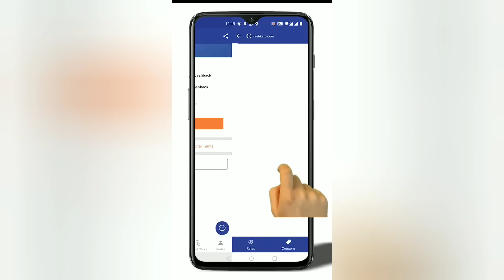MYNTRA FASHION HAUL | MYNTRA SALE SHOPPING | Thejathangu Diaries ❤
Hey guys
This is thejathangu and I'm back with a new video. Hope you all enjoyed the video.

CashKaro is offering up to 6% cashback on Myntra, Flat 10% cashback on all purchases on Ajio & minimum Rs. 50 rewards on your first purchase on Amazon!

Stay safe
Take care❤